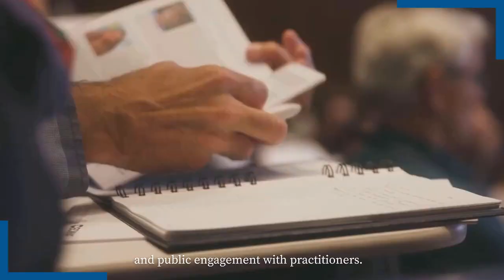The World Weather Research Programme 1998-2023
The World Weather Research Programme (WWRP) is the World Meteorological Organization’s international programme for advancing and promoting research activities on weather, its prediction, and its impact on society on time scales of minutes to months.

As WWRP enters its 25th year, it has experienced tremendous progress over the past decades in advancing its capabilities in weather predictions, community building, research capacity building and stakeholder engagement. In its new Implementation Plan, WWRP aims at seamless earth system observations and predictions, through increased convergence between weather, climate, and environmental approaches. These include topics such as polar research, sub-seasonal to seasonal predictions for agriculture, water and energy, extreme precipitation and flooding, aviation, tropical cyclones, impact-based forecasting, and interdisciplinary science to benefit urban communities.